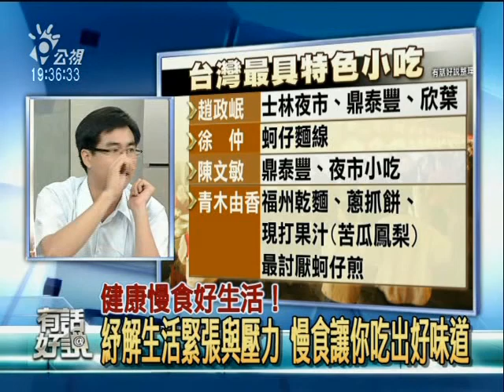義國美食大學來台取經，蚵仔麵線驚艷老外，極致饗宴就在夜市！ 4/6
慢食運動(Slow Food Movement)是近20年興起於歐洲，進而推展到全世界的，一種強調反對全球化之下的激烈競爭，所帶來的生活緊湊化、飲食標準化，乃至於食材與料理方式快速化的生活哲學運動，也和樂活、漫活運動的思潮發展，有著相當程度的關連性。幾年前，這項運動也被引進以美食小吃著稱的台灣。要向國際介紹台灣美食，而且建立台灣成為「生活大國」，台灣慢食之旅是合適的第一步嗎？